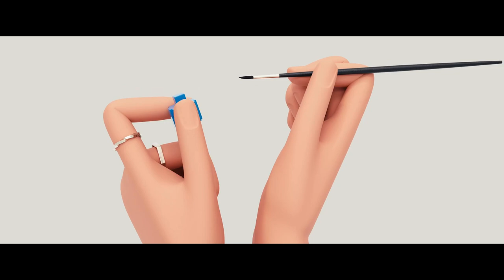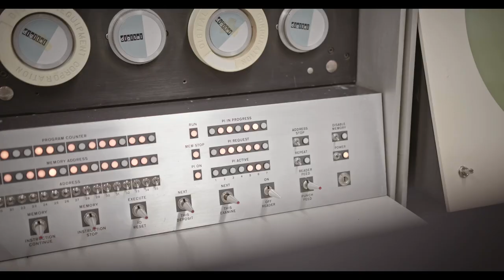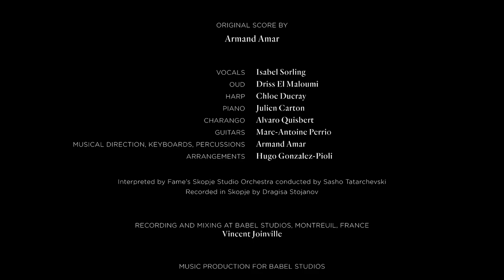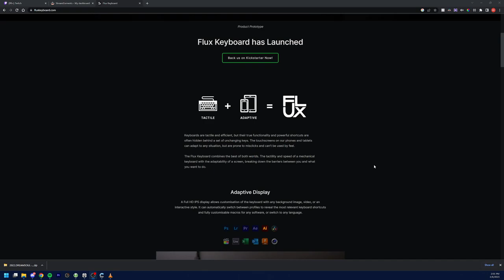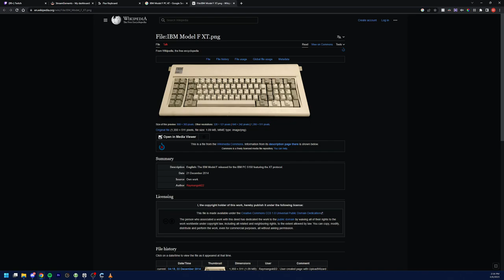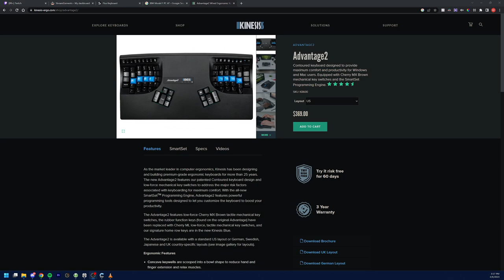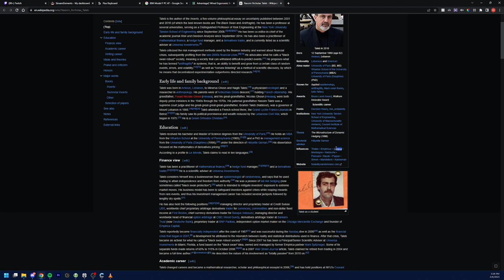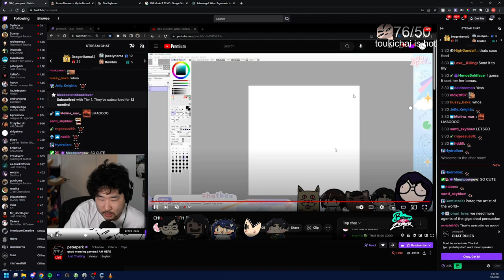Norbauer Short Film Premiere + AMA